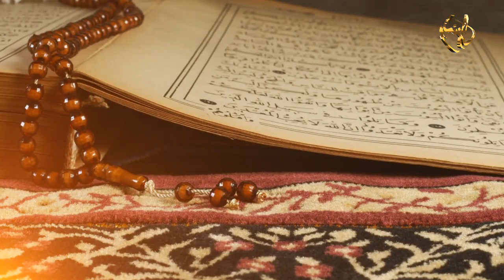Who was Berke Khan / History of Barke Khan / Muslim Mongol in Urdu/Hindi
In this video we will know that, muslim mongol - mongol vs muslim war - barke khan kon tha - muslim vs mongol status - mongol muslim kaise bane - muslim vs mongols - how mongol became muslim - mongol muslim history- first muslim mongil- berke khan-